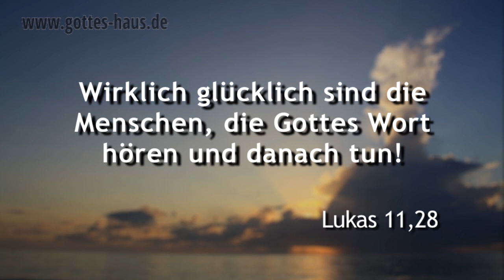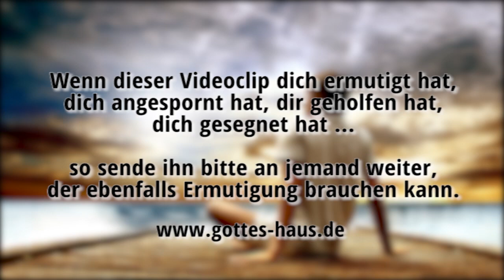Glücklich sein wer will das nicht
Glücklich sein -- wer will das nicht? Es ist ein Streben, das allen Menschen gleich ist. Man meint damit, eine Aufgabe oder ein Ziel zu haben, für das es sich zu leben lohnt; in Beruf und Beziehungen erfolgreich zu sein; auf der Sonnenseite des Lebens zu stehen; Gunst zu haben; Gewinner zu sein, Glückspilz, Sieger, Liebling, Favorit und Nutznießer.

All das sind die Inhalte, die wir mit „glücklich sein" verbinden. Es sind tiefe Herzenswünsche und Sehnsüchte in uns.
Fast alle Zeitschriften bieten dazu Ratschläge und Tipps an. Doch schnell ist man auf der Suche nach Glück dabei, aus falschen Quellen zu schöpfen und die falschen Türen zu öffnen, durch die der feind dann munter einmarschiert. Er lässt sich nicht zweimal einladen -- er kommt sofort.

Doch die Heilige Schrift verrät uns:
Wirklich glücklich sind die Menschen, die Gottes Wort hören und danach tun!
Lukas 11,28

Das Wort Gottes ist die reinste und klarste Quelle in deinem Leben. Es ist eine Quelle mit lebendigem Wasser, das dich erfrischt und aufbaut, dich heilt und wiederherstellt. Verpasse es an keinem Tag, aus dieser Quelle zu trinken.

Wenn du das Wort Gottes hörst, wird der Heilige Geist in dir zu wirken beginnen und dir zeigen und sagen, wie du handeln sollst. Vertraue ihm, er wird dich recht führen.

Glücklich sind, die seine Zeugnisse bewahren, die ihn von ganzem Herzen suchen.
Psalm 119,2

Mehr als alles, was man sonst bewahrt, behüte dein Herz! Denn in ihm entspringt die Quelle des Lebens.
Sprüche 4,23